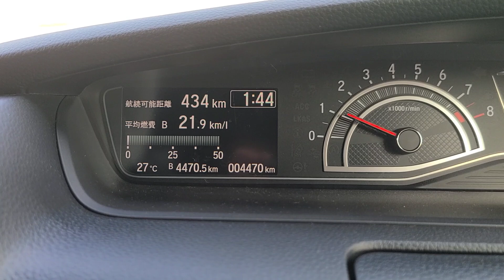【N-BOXドライブ雑談】勇気をもって主張します。最近の普通自動車は足が硬すぎます。N-BOXの乗り心地が僕には調度良いです。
僕のN-BOX、custum L FF。マイチェン後ノンターボのモデルです。
僕はゆっくりまったり乗るので、フワフワの優しい乗り味が好きです。それでいてカッコいい車が登場しないかな、日本車で・・・。昔の2代目ソアラのような。

スマホで撮影した拙い動画ですが、よろしければどうぞご視聴ください。